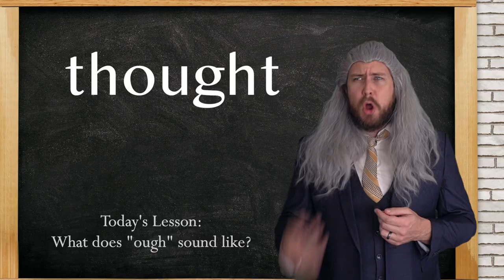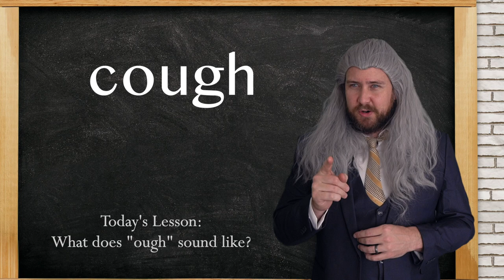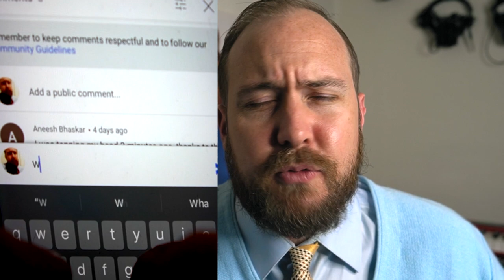There are 7 DIFFERENT WAYS to pronounce these letters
Thanks to English Chuchelka Language School for helping me with this skit.

■Practice your listening skills with audible

■Three great books for English learners:

■ Short Stories in English for Beginners
■ The House on Mango Street
■ The Old Man and The Sea

0:00 skit
3:23 lecture
 7:12 practice